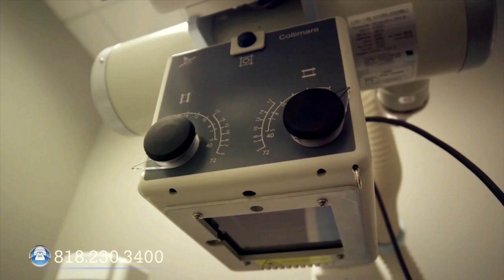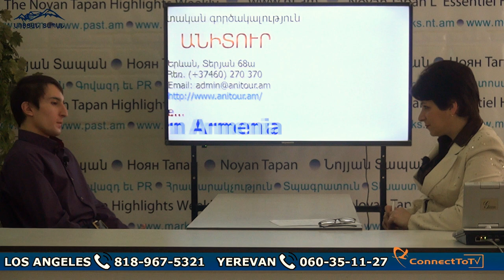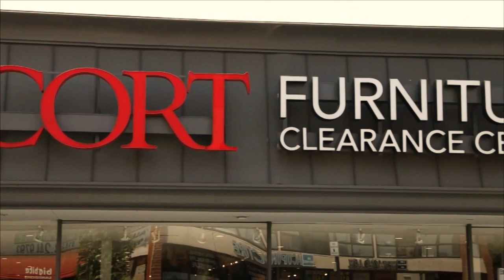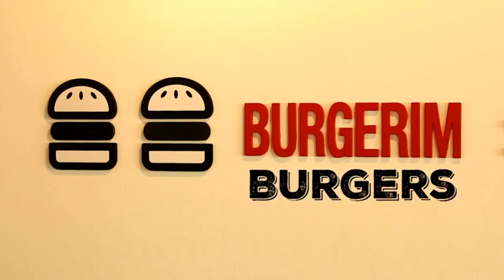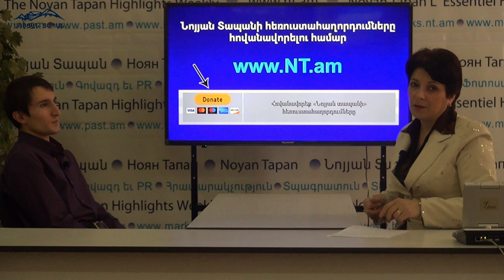«Նոյյան Տապան»-ի հյուրն է «Սպիտակ արքա» ՀԿ շախմատային ակումբի տնօրեն Գագիկ Հովսեփյանը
Հունվարի 26-ին «Նոյյան Տապան»-ի ուղիղ եթերում հեռարձակվեց  «Քննարկում» հաղորդաշարը։ Հյուրն է  «Սպիտակ արքա» ՀԿ շախմատային ակումբի տնօրեն, ՀՀ վաստակավոր սպորտի վարպետ, ազգային եւ միջազգային մրցաշարի բազմակի հաղթող՝ Գագիկ Հովսեփյանը։

Հաղորդումը հեռարձակվեց ԱՄՆ հայկական AABC հեռուստատեսությամբ, ինչպես նաեւ առցանց՝ «Նոյյան Տապան»-ի կայքով, «Նոյյան Տապան» հեռուստաընկերության Youtube-յան ալիքով, «Նոյյան Տապան»-ի ֆեյսբուքյան էջում եւ «Noyan Tapan TV» ֆեյսբուքյան խմբում։

Հաղորդումը վարեց՝ Մարի Պետրոսյանը։